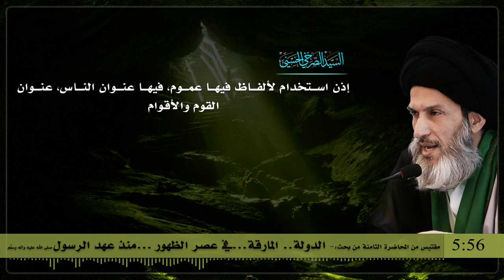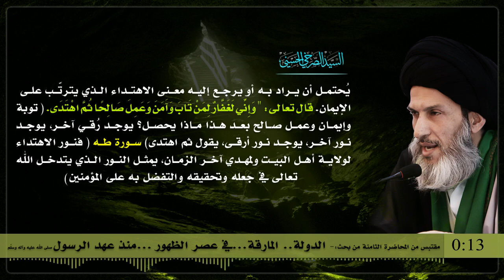المرجع الصرخي: يا دواعش...مِن معاني الأيام في القرآن أيام الله وأيام الناس ويوم الدين !!!